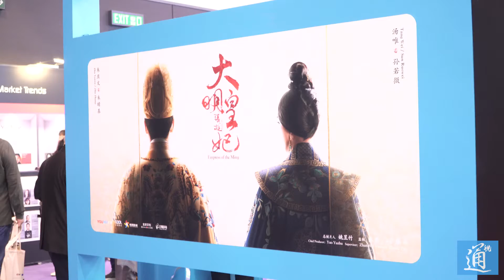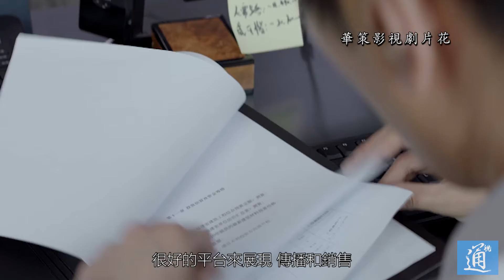香港國際影視展助內地影視產品走向海外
3月18日，由香港貿易發展局主辦的第23屆香港國際影視展在香港會議展覽中心開幕。展覽吸引來自35個國家和地區超過880家公司參展，包括中國內地和香港各大影視公司、多家國際影視單位。
記者看到，展廳內人山人海，不少國際買家前來洽談合作。今年內地省市的參展商陣容龐大，北京、上海、杭州、湖南等多個省市紛紛設立地區展館，內地主要制作及發行公司亦設立展館，向全球買家介紹內地影視市場的規模和潛力。